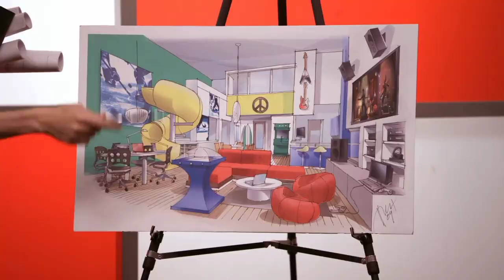Big Time Rush | Teen Crib | Big Time Lounge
From the episode: Big Time Crib
Season 1, Episode 3
Credits to Nickelodeon